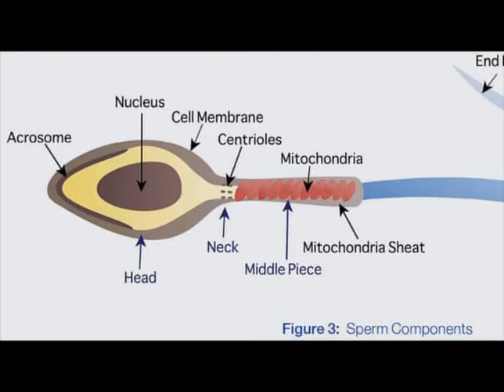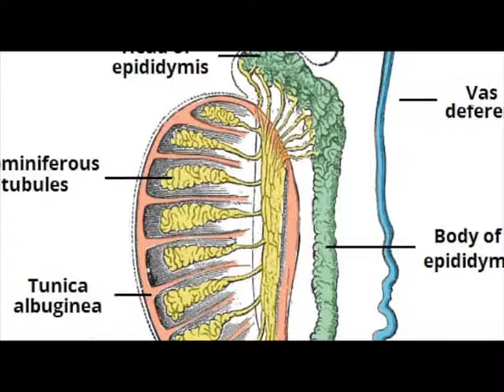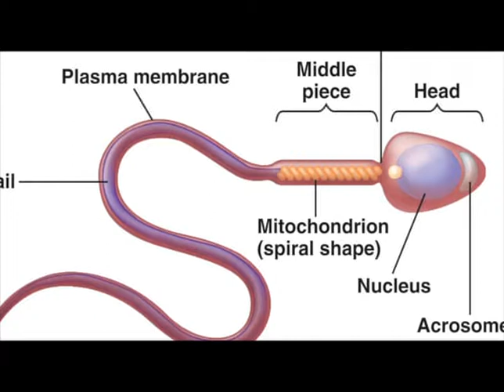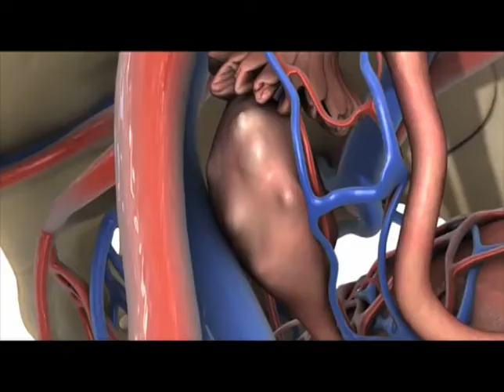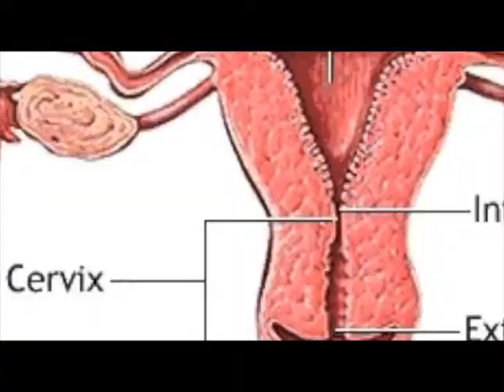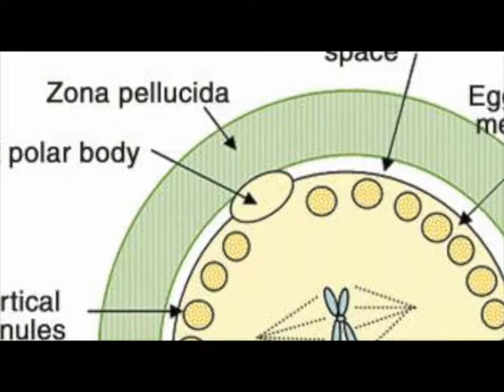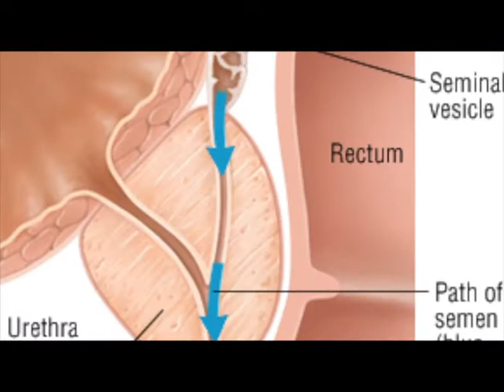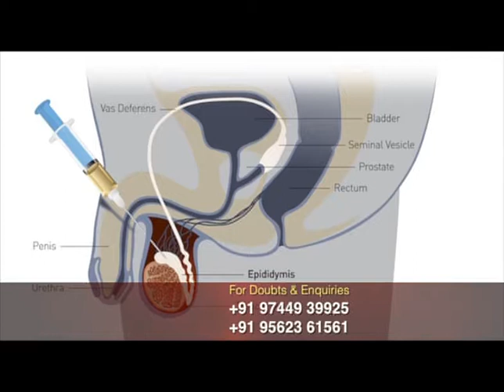DOCTOR SAM P ABRAHAM DESCRIBES ABOUT CAUSES OF INFERTILITY